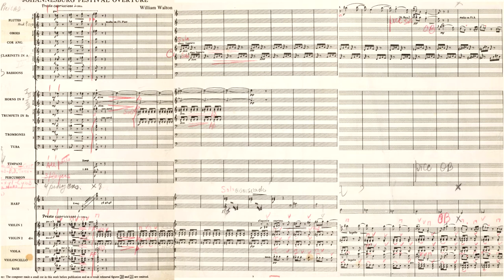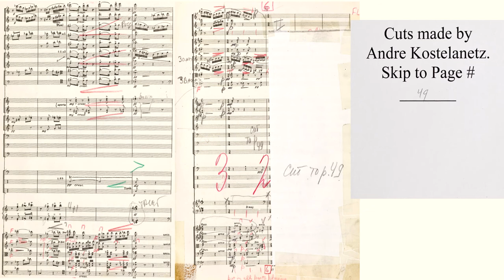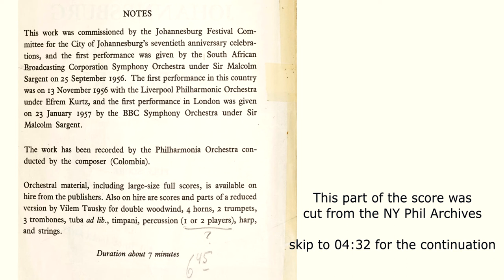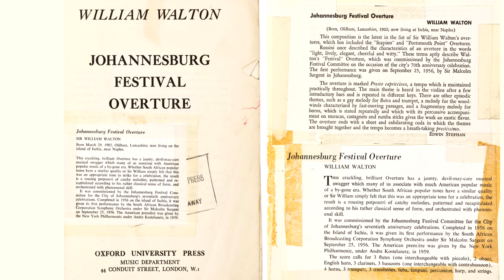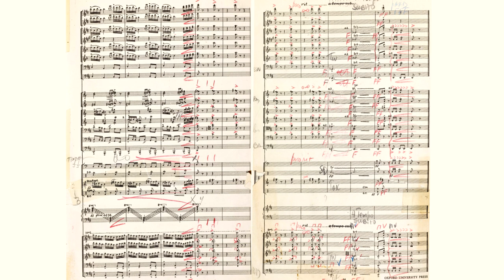Johannesburg Festival Overture - Walton (Full Orchestral Score Video)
William Walton described his Johannesburg Festival Overture as a "non-stop gallop" – and that fits perfectly with this performance of the Overture by the English Northern Philharmonia with Paul Daniel available here from naxos

Sir William Turner Walton (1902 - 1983) composed his Johannesburg Festival Overture in 1956 on the occasion of the 70th anniversary of the South African city of Johannesburg. The wish was that the commissioned composition should include "African themes". Walton, who was a master of orchestral music and had also written film scores, fulfilled the commission, among other things, by using the main theme of the piece Masanga in his concert overture (04:06 and 07:01). Masanga was composed by the Congolese composer Jean-Bosco Mwenda (also: Mwenda wa Bayeke), who was popular in many African countries at the time. The premiere of the Johannesburg Festival Overture took place on September 25, 1956 at the City Hall in Johannesburg. That same year, the catchy Johannesburg Overture was also performed in Walton's native Great Britain. He subsequently reworked it several more times.

The score was ripped from the New York Phil. archives and has been heavily annotated (and unfortunately abridged) by Andre Kostelanetz who conducted the USA premiere.